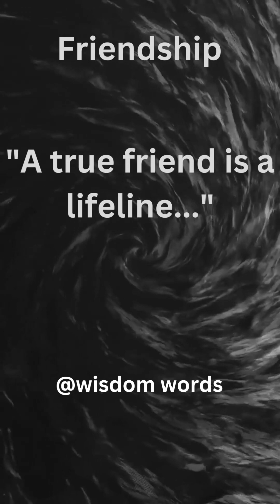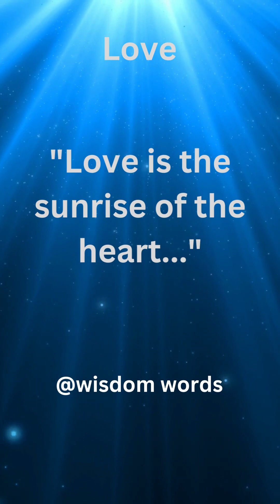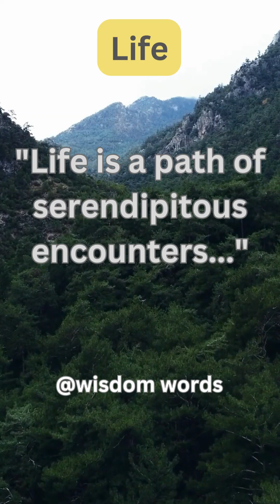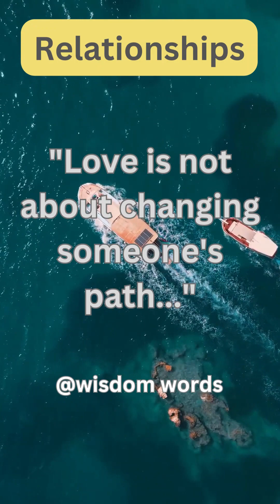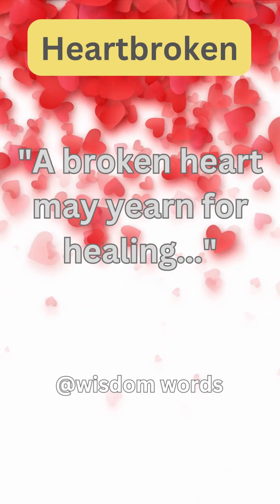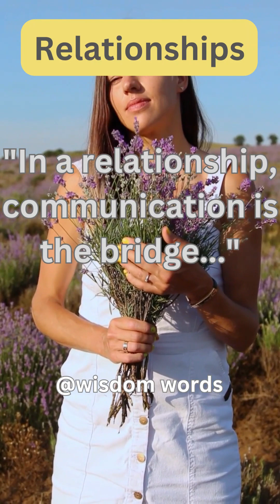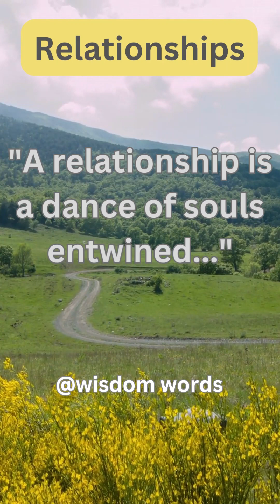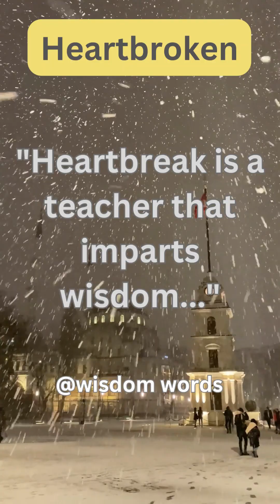Inspirational quotes | Love quotes | Relationships quotes | Friendships quotes | Heart broken quotes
Welcome to the Wisdom Words, your ultimate destination for inspiration, motivation, and enlightenment. Our channel is dedicated to providing you with a wealth of wisdom and empowering words to enhance your life and foster personal growth.

Join us on a transformative journey as we explore profound quotes, share insightful thoughts, and delve into the realms of philosophy and mindfulness. Our goal is to inspire and uplift, offering you the tools and knowledge to navigate life's challenges with grace and resilience.

Discover a treasure trove of wisdom quotes, carefully curated to provide you with daily doses of inspiration. Immerse yourself in the power of words that have the ability to ignite positive change and transform your perspective.

Whether you're seeking guidance, motivation, or a moment of reflection, our collection of videos will leave you inspired and eager to embark on your own path of self-improvement. Embrace the profound insights we offer, and witness the profound impact they can have on your life.

Prepare to be uplifted, empowered, and motivated as we journey together toward a life of wisdom and inner fulfillment.
quotes
love quotes
friendships quotes
relationships quotes
motivational quotes
good morning quotes
inspirational quotes
life quotes
sad quotes
attitude quotes
family quotes
quote of the day
morning quotes
short quotes
beautiful quotes
english quotes